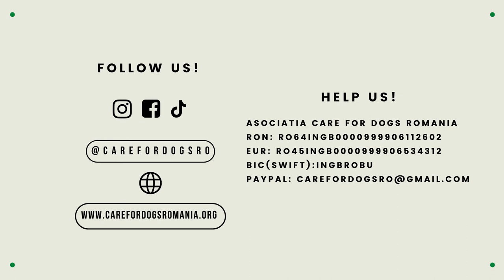Oskar's Happy End- Abandoned senior Westie gets to spend his retirement in a loving family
You would believe that small cute dogs would not be abandoned. Well... it is heartbreaking to see dogs like westie being mistreated. We took Oskar in the summer because his owner was too old to care for him. We treated his skin, his eyes, his spirit.

Now Oskar is happy together with his forever family. We are so lucky that there are kind people who offer senior dogs a second chance by adopting.

RO: Bun venit pe canalul nostru!
Astfel vei fi mereu la curent cu tot ce se întâmplă la adăpost. Mulțumim!

DE: Herzlich Willkommen auf unser Kanal!

So wirst du immer erfahren was wir machen und was in unser Tierheim passiert. Danke!

 ~ Support our animals ~  Ajută animalele noastre ~ Unterstütze unsere Tiere

Care for Dogs Romania Association
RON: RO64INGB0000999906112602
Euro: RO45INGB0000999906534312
BIC (SWIFT): INGBROBU